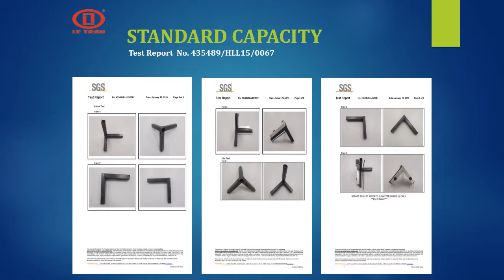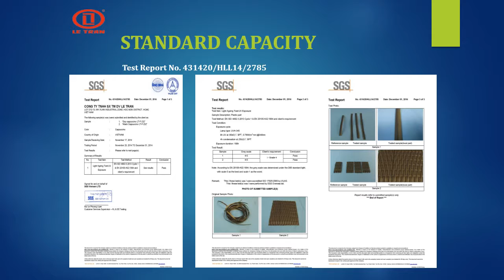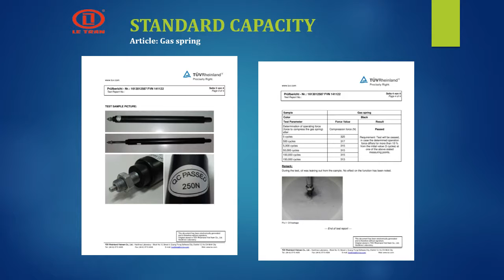rattan furniture leighton buzzard